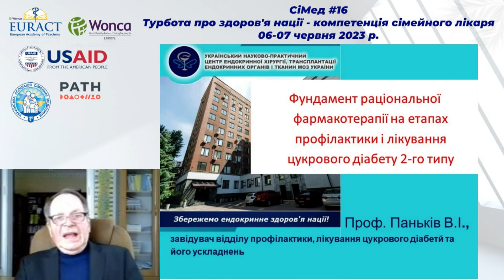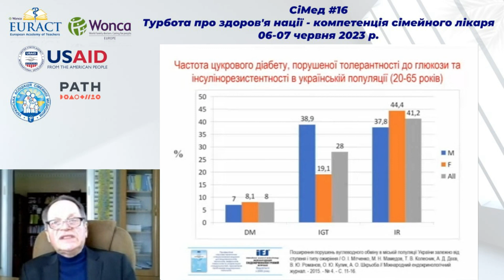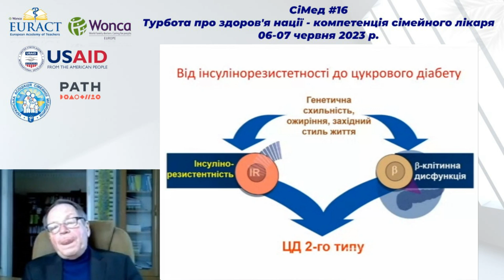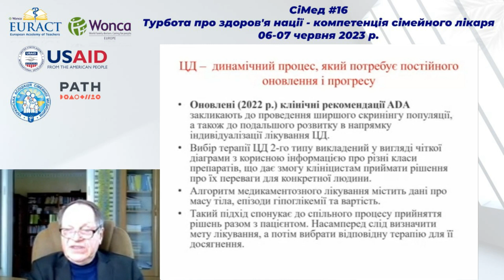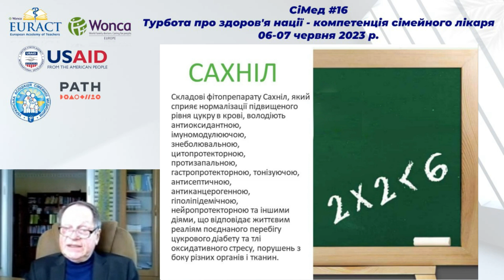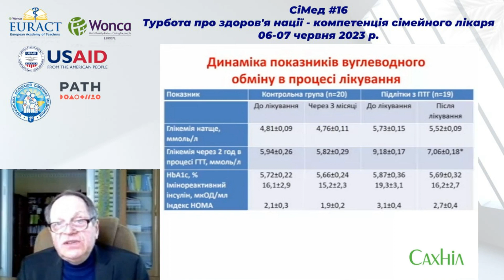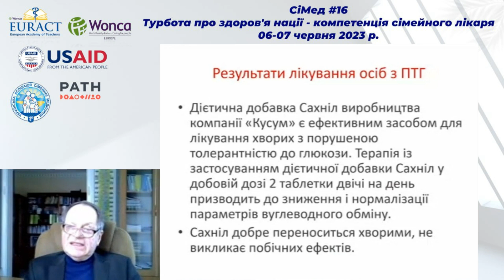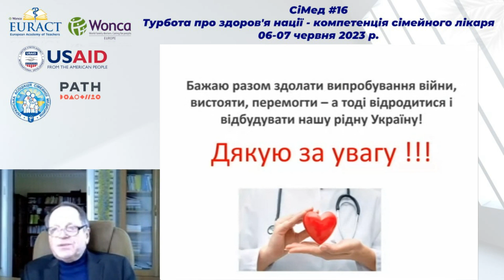Фундамент раціональної фармакотерапії на етапах профілактики і лікування цукрового діабету 2-го типу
СПІКЕР:
Паньків Володимир Іванович - д.мед.н., професор, завідувач відділу  профілактики, лікування цукрового діабету та його ускладнень  Українського науково- практичного центру ендокринної хірургії,
трансплантації ендокринних органів і тканин (м. Київ)

АКТУАЛЬНІСТЬ:
У сучасному світі населення України стикається з різноманітними соціально-економічними викликами, які вимагають збільшення ролі сімейного лікаря в охороні здоров'я населення. Зміни в структурі захворювань, зокрема зростання хронічних захворювань, потребують більшої уваги до профілактики та своєчасного виявлення захворювань на рівні ПМД, а швидкий розвиток телемедицини та інших інноваційних технологій створює нові можливості для оптимізації роботи сімейних лікарів та покращення доступності медичної допомоги для населення. Конференція сприятиме підвищенню кваліфікації сімейних лікарів, забезпечуючи їм можливість ознайомитися з новими методами діагностики, лікування та профілактики різноманітних захворювань. Захід сприятиме розвитку розуміння комплексності взаємодії різних ланків медицини та залученню громадськості до питань охорони здоров'я, забезпечуючи здоров'я та добробут нації в цілому

МЕТА ЗАХОДУ:
Підвищення рівня компетентності та кваліфікації сімейних лікарів, вивчення сучасних міжнародних стандартів та протоколів в сфері первинної медичної допомоги (далі – ПМД); обмін досвідом між сімейними лікарями, медичними спеціалістами різних напрямів та міжнародними експертами з охорони здоров'я; зміцнення позиції сімейного лікаря в системі охорони здоров'я, розробка стратегій співпраці між сімейними лікарями, спеціалістами, державними структурами та громадськістю для спільної участі в розвитку ПМД в Україні

Найпоширеніші проблеми в менеджменті початкових стадій цукрового діабету 2-го типу, частота цукрового діабету, порушеної толерантності до глюкози та інсулінорезистентності в українській популяції, загальні принципи консервативної терапії.